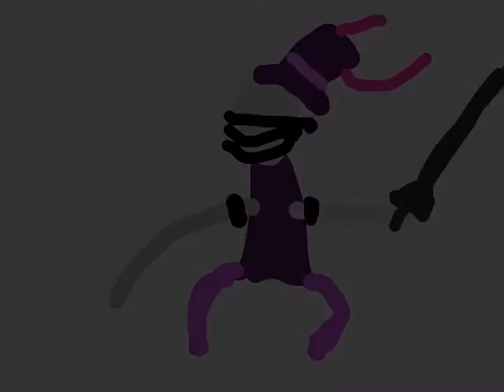Pandy vs zizzy and pony battle of the dead